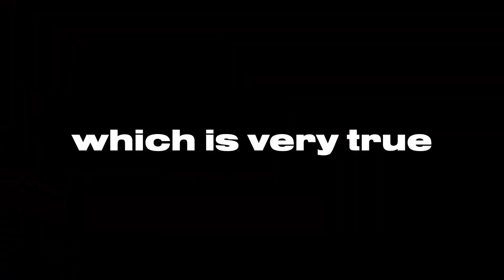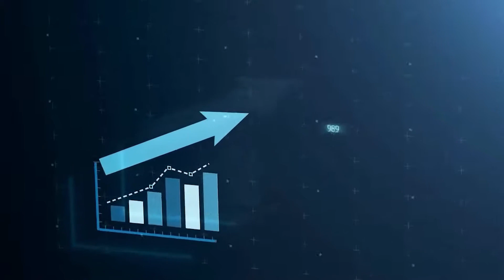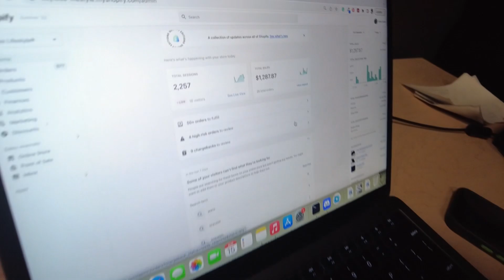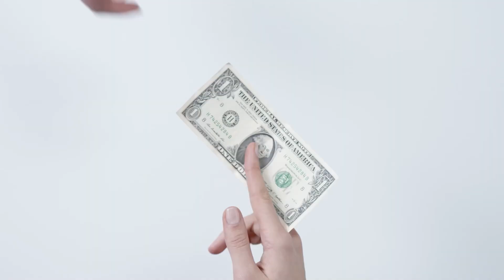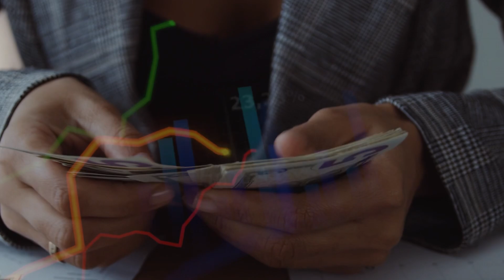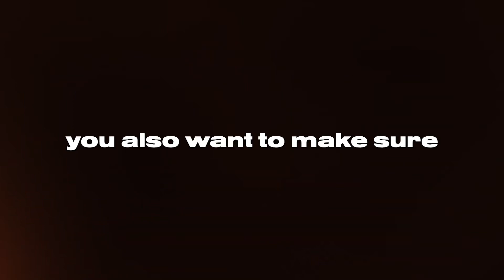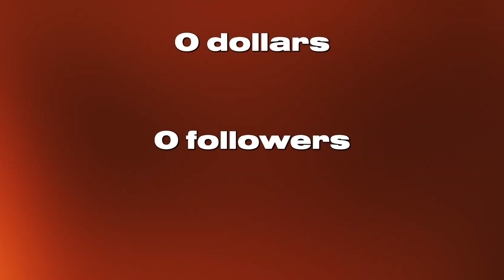HOW my CLOTHING BRAND made $106,457.62 in 60 days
How your clothing brand can generate over $100K in just 2 months

We did it and here’s how you can too!

DM @saylesstrent On IG for 1on1 help!

Follow @saylessed

Our brand: @saylesslifestyle